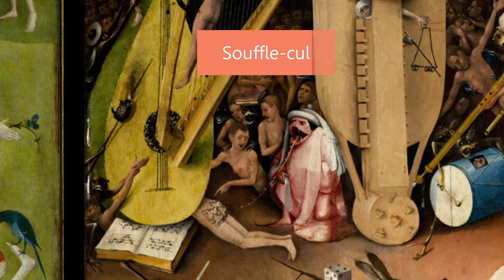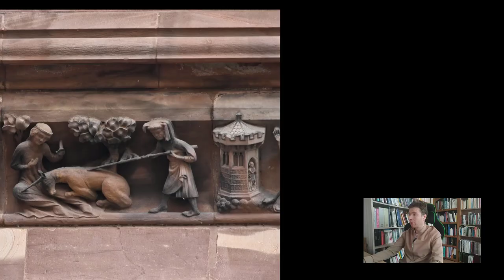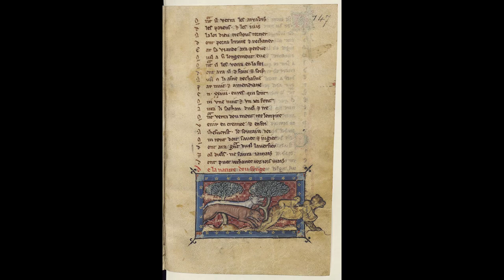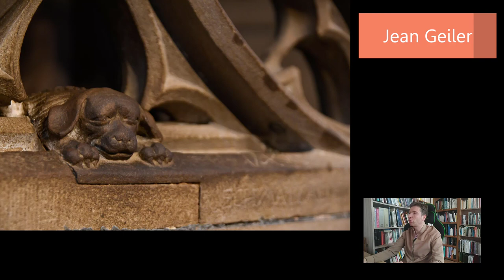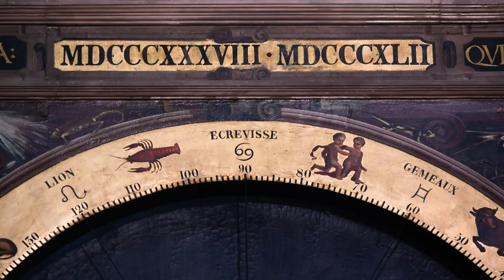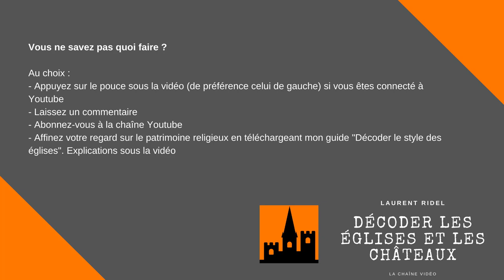Visite insolite de la cathédrale de STRASBOURG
Ce qu'on ne vous montre pas ou rarement sur la cathédrale de Strasbourg : des sculptures curieuses comme un pendu, un cul, une licorne, des chiens... Pourquoi, diable, de telles images sur un monument chrétien ?

Cette vidéo est produite par "Décoder les églises et les châteaux forts", la chaîne dédiée au patrimoine du Moyen Âge : églises, cathédrales, abbayes, châteaux forts.